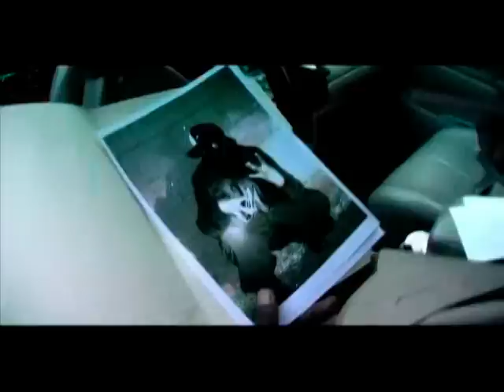Boots Laced Up - Wasteland Mob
Wasteland Mob comes hard with the Boots Lace'd Up music video Shot and Directed by Skinny Corleone. Beat Produced by Draus